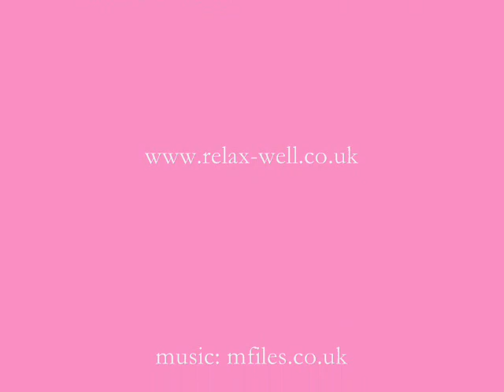Gardasil bodycount - Ireland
From the latest HPV vaccine statistics, Grace Filby predicts how many 12 year old girls in Ireland will be rushed to the hospital Emergency Room each year after their Gardasil shots. From 2010, up to 30,000 girls aged 12 in Ireland will be mass-vaccinated with Gardasil - the HPV4 cervical cancer vaccine. How many are likely to have severe reactions that result in a visit to an Irish hospital Emergency Room? This video shows the maths - nearly 1 in 1000 = 27 girls.

for references and a maths contest for Irish under-14s to win 2 tickets to a Lady Gaga concert at the O2 arena in Dublin.